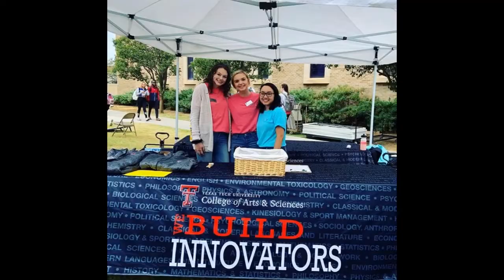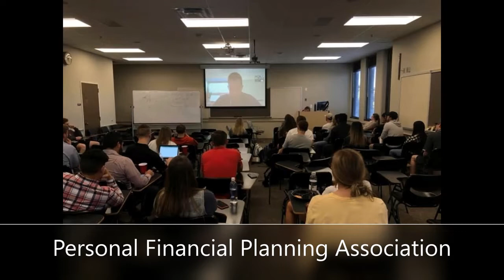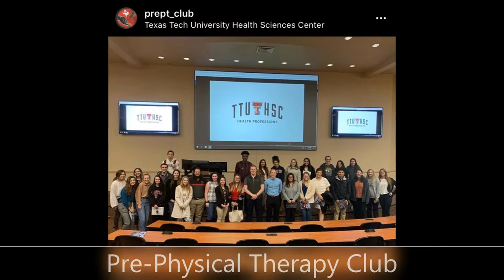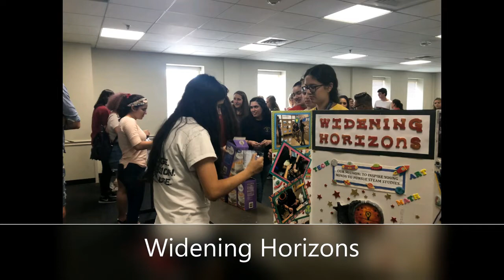2020 Student Organization Awards - Most Improved Student Organization Award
Annually, the Center for Campus Life invites all TTU students, faculty, and staff to submit nominations for the Student Organization Recognition Awards. This event recognizes students, org advisors, and student organizations that have made outstanding contributions to the Texas Tech and greater Lubbock community. All registered student organizations, TTU students, and org advisors are eligible to be nominated. The award nominees and winners will be shared during Celebration Week, April 27 - May 1, 2020.